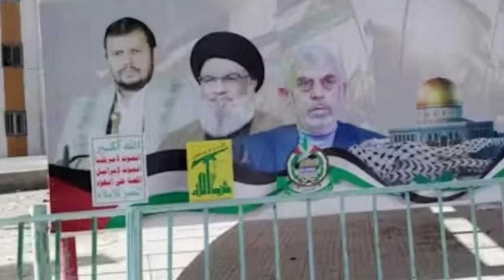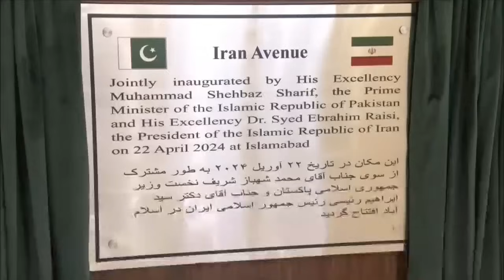Iran's President Ibrahim Raisi's Visit To Pakistan | Faizan Rizvi Vlogs